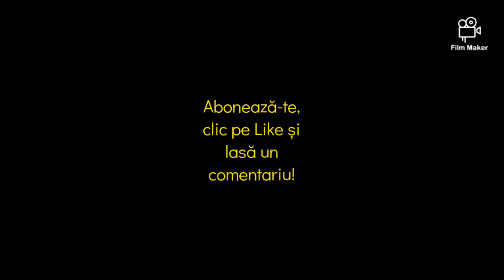Man&Seduction ❌ by Silviu ✂️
Track: NEFFEX - Chance
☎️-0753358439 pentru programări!